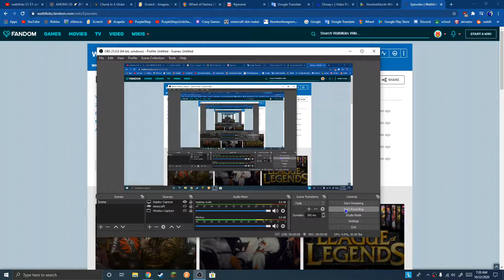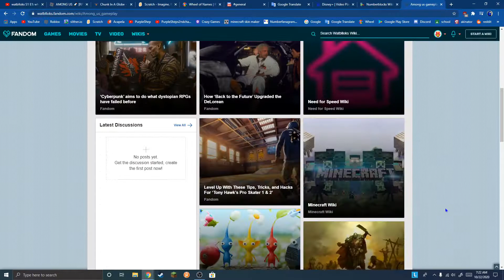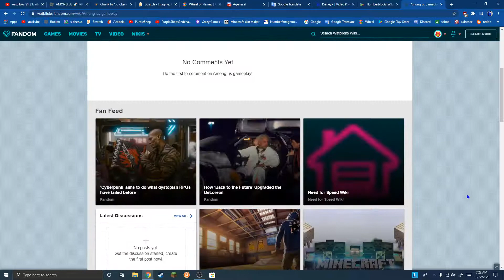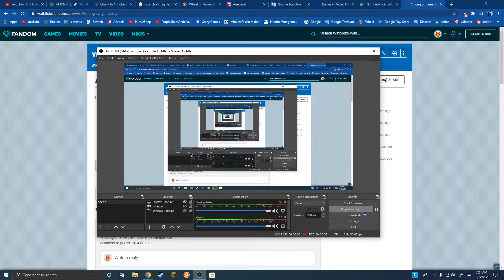watblloks wiki update